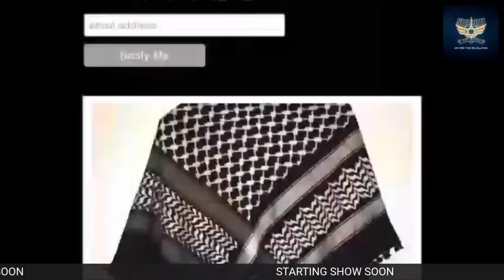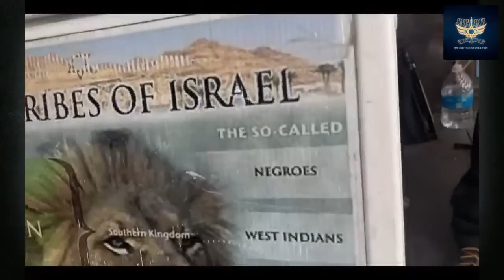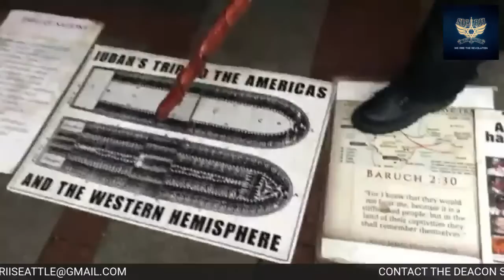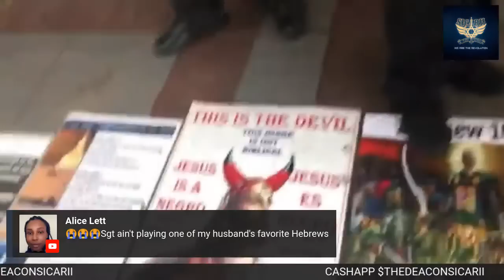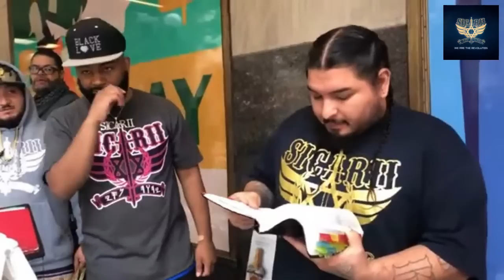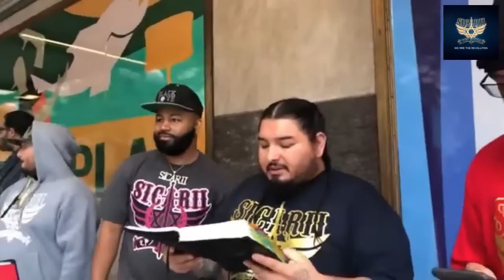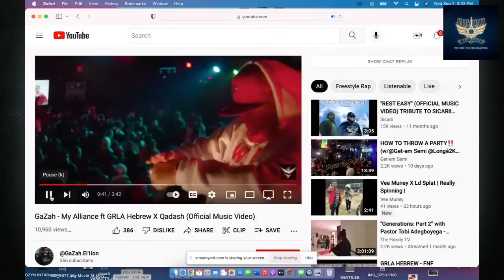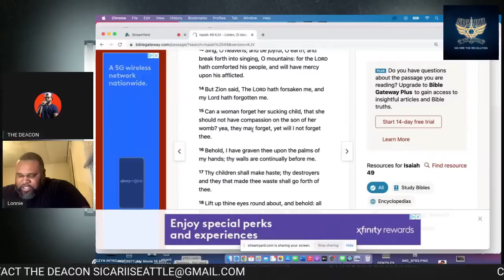GINO JENNINGS MEMBER GOES TO WAR WITH HEBREW ISRAELITES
HIT UP FOR ALL MUSIC. HEADWRAPS AND CHILDRENS BIBLES.